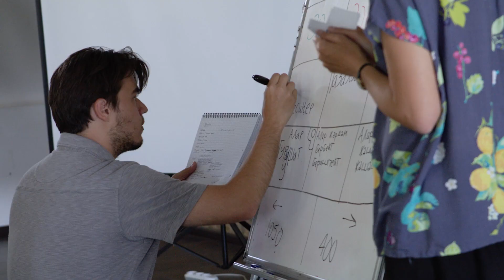Pre-service training of K-28 Trainees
Before beginning their service as full-fledged Volunteers, K-28 Trainees received 11 weeks of pre-service training (PST), including in Kyrgyz language, culture, history, and Teaching English as a Foreign Language (TEFL).